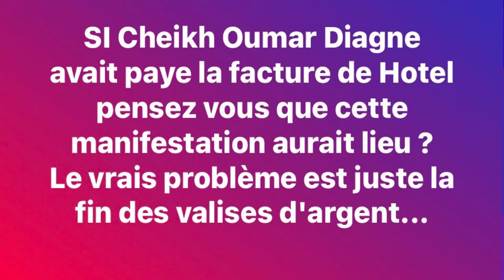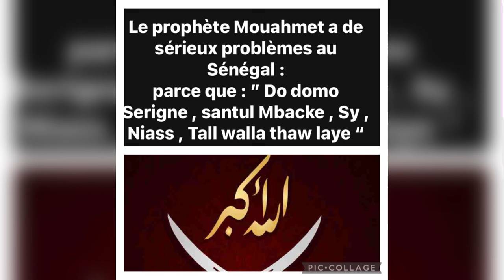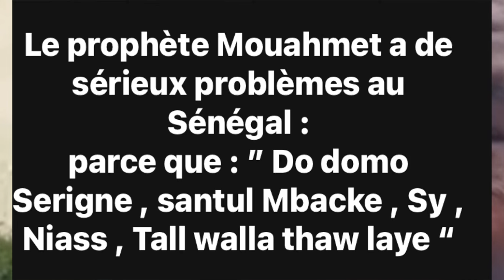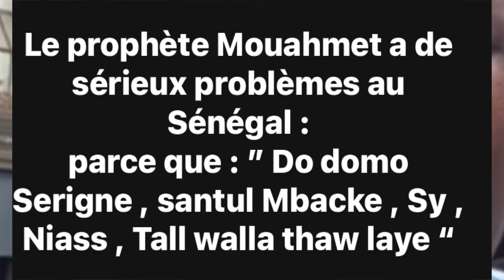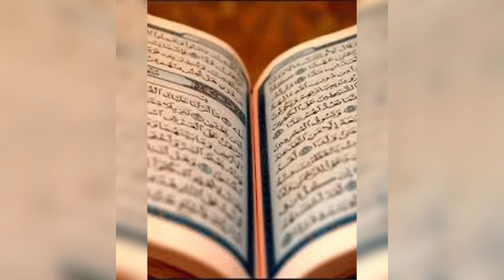Vraiment l’islam sénégalais un business profitable des confréries / Seydina Ousmane Drame …